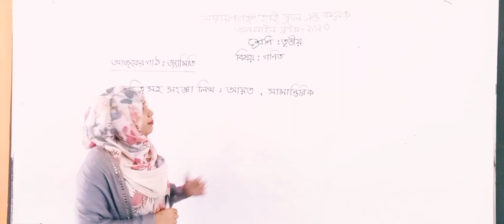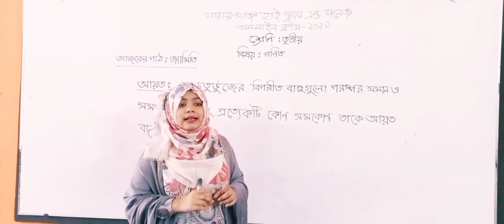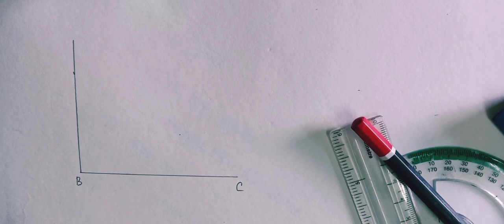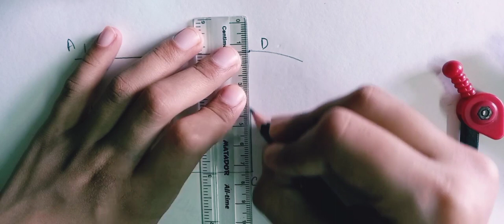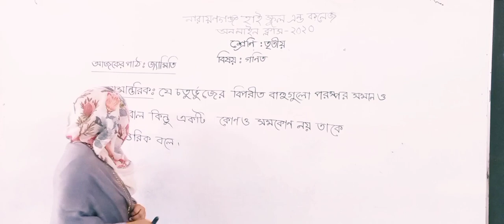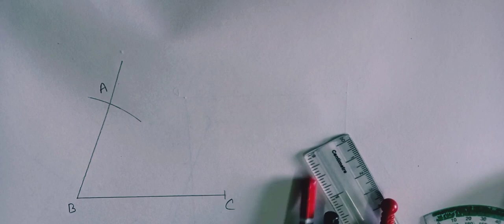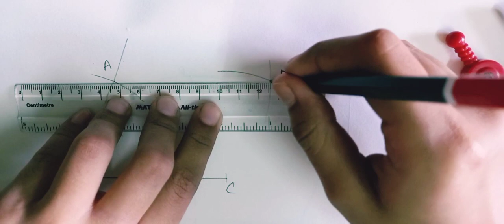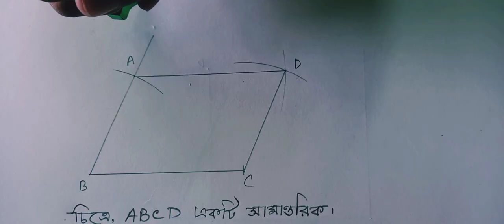৩য় শ্রেণি বিষয় গণিত জ্যামিতি আয়ত ও সামান্তরিক, শিক্ষক জোহরা আহমেদ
৩য় শ্রেণি  বিষয়  গণিত জ্যামিতি  আয়ত ও সামান্তরিক, শিক্ষক  জোহরা আহমেদ